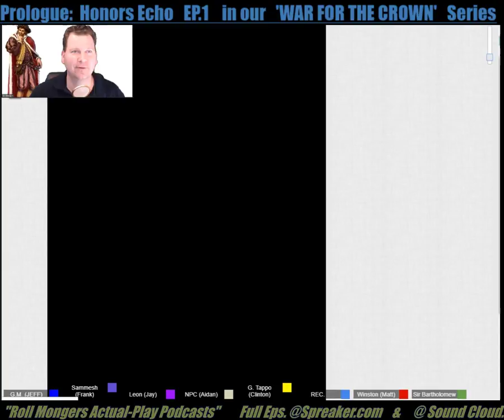D.B.D! EP.1 WAR FOR THE CROWN Prologue Honors Echo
Here is Our WAR FOR THE CROWN Actual Play podcast! Honors Echo:Prologue preceding the Crownfall adventure!
GCP..we hope you enjoy it!